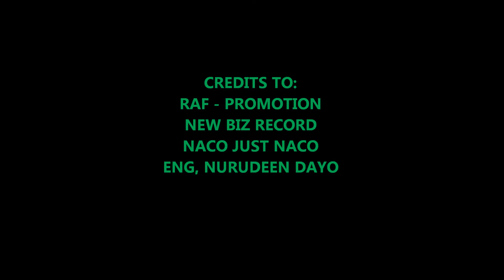Jc Baby Boy and Young CRhyme. ( Miss Nigeria Germany 2013/14)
Jc (New Biz Records) Baby Boy (Naco Just Naco) and Young CRhyme. Miss Nigeria Germany 2013/14
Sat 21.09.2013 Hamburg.